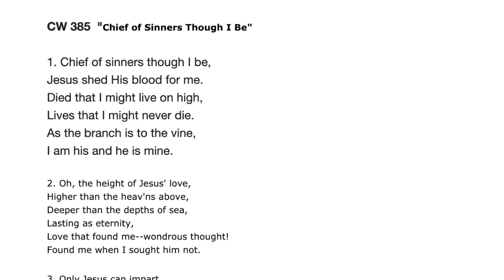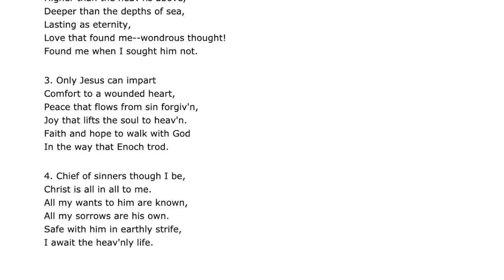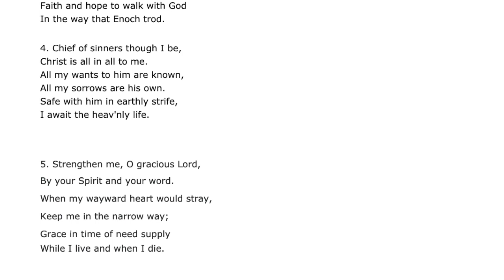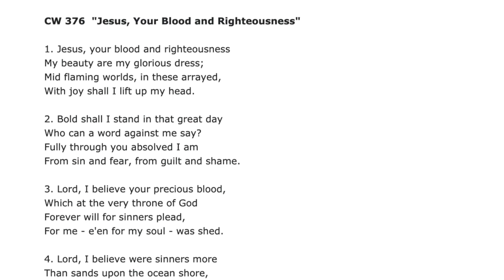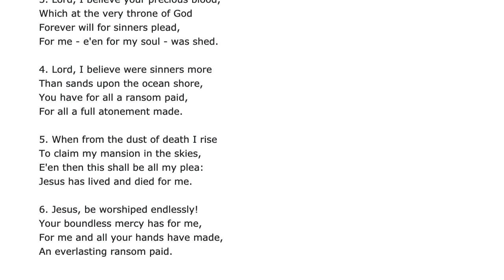Service June 14 2020